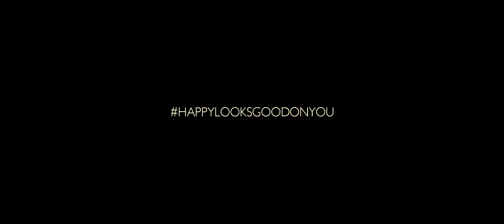HappyLooksGoodOnYou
People of Tomorrow, discover the new Tomorrowland Sunglasses in collaboration with KOMONO, blurring boundaries between Fashion and Music, reality and fantasy, light and dark.

Soundtrack: Lost Frequencies - Beautiful Life

How to Participate to the HappyLooksGoodOnYou Sweepstake.

Upload an image with the hashtag HappyLooksGoodOnYou and you will have the chance to win 1 pair of limited Tomorrowland Sunglasses.
Your picture may also be featured on the official Instagram page or in the Tomorrowland Today Newspaper during the Festival in Belgium.

1. Take a selfie that carries your happiness.
2. Upload your photo to Instagram
3. Use the hashtag HappyLooksGoodOnYou and tag @tmlcollection and @komono
4. The winners will be contacted personally on Instagram.